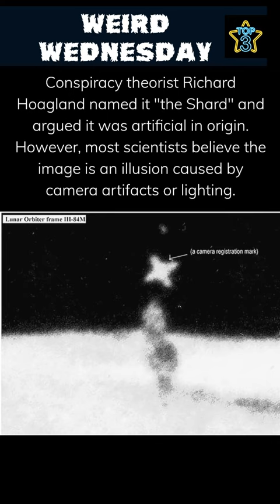Real Ghost Caught On CCTV?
Get ready for some weirdness! In this week's video, we're sharing three of the weirdest facts we could find. From bizarre paranormal encounters to strange historical events, these facts are sure to make you say, "wait, what?!"
Did you know these Top 3 weird facts of the week?